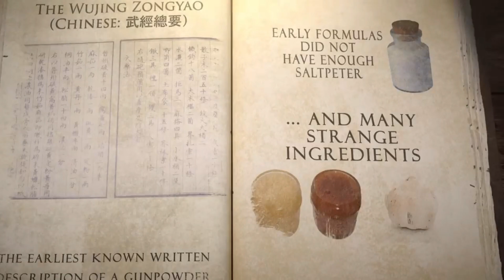क्या पटाखों ने कराया था ? त्रेता और द्वापर युग मिलन | History Of Firecrackers | Diwali Special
Titile - क्या पटाखों ने कराया था ? त्रेता और द्वापर युग मिलन | पटाखों का इतिहास | History Of Firecrackers | Diwali Special | Why is Diwali so special and did the firecrackers match Treta and Dwapar Yuga? | Know about the history of fireworks and crackers
Script Written By - Hem Lata
Voice Over - Hem Lata
Video Editor - Mayank Kumar

Here, you will find scientific/educational & informational videos on almost every topic that is cool smart and useful for you & available in hindi and english

अगर आप अपना ज्ञान बढ़ाना चाहते हैं तो ( World Facts & Tech ) चैनल देखें
ये चैनल आपको नॉलेज के साथ स्मार्ट भी बनता है